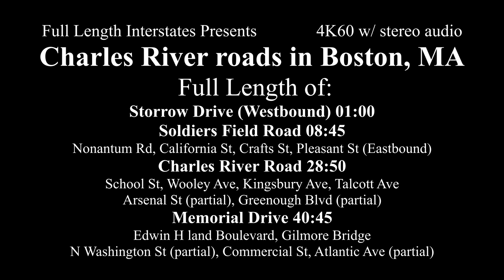Charles River roads 4K60 Boston, MA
This video contains several roads along the Charles River in and around the city of Boston, Massachusetts. Notably: Storrow Drive, Soldier's Field Road and Memorial Drive.

Video progression:
Interstate 93 northbound Exit 26 (State Route 3)

Westbound Roads:
Storrow Drive 01:00 (Fenway, Kenmore, Back Bay, Beacon Hill, West End) (State Route 28)
Soldiers Field Road 08:45 (Brighton, Allston)
N Beacon Street Interchange (US 20)
Nonantum Road (Newton), California Street, Crafts Street

Northbound:
North Street, crossing Charles River on Farwell Street (Waltham)

Eastbound Roads:
River Street (partial)
Pleasant Street (Watertown), Main Street (Partial) (US 20)
Charles River Road 28:50
School Street, Wooley Avenue, Kingsbury Avenue, Talcott Avenue,
Arsenal Street (Partial), Greenough Boulevard (Partial)
Memorial Drive 40:45 (Cambridge) (US 3) (State Route 2)
Edwin H Land Boulevard, Gilmore Bridge

Southbound:
New Rutherford Avenue (Partial) (State Route 99) (Bunker Hill)
N Washington Street (Partial), Commercial Street
Atlantic Avenue (Partial), John F Fitzgerald Surface Road (Partial), Purchase Street (Partial)

This video was uploaded in 4K60 on 6/4/2020, processing completed on 6/6